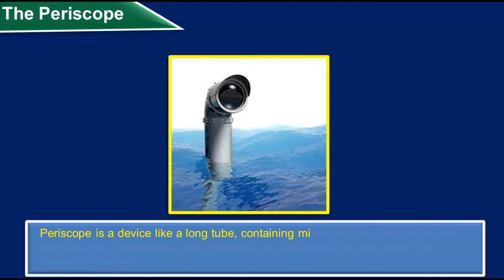The wonders of Visible light: Periscope - Uses definition and more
Class 7: Chapter 2 The wonders of visible light
In this video we are going to learn about Periscope. Periscope is an instrument especially used in submarines and soldiers to see  around walls, corners or other obstacles.
Submarines have periscopes so that people inside can what is on the surface of the water. A periscope is a useful example of the law of reflection at work.

Lets see what is and periscope

A periscope is an instrument for observation over, around or through an object, obstacle or condition that prevents direct line-of-sight observation from an observer's current position.

In its simplest form, it consists of an outer case with mirrors at each end set parallel to each other at a 45° angle. This form of periscope, with the addition of two simple lenses, served for observation purposes in the trenches during World War I. Military personnel also use periscopes in some gun turrets and in armoured vehicles.

More complex periscopes using prisms or advanced fiber optics instead of mirrors and providing magnification operate on submarines and in various fields of science. The overall design of the classical submarine periscope is very simple: two telescopes pointed into each other. If the two telescopes have different individual magnification, the difference between them causes an overall magnification or reduction.